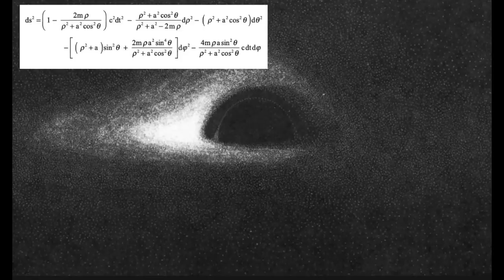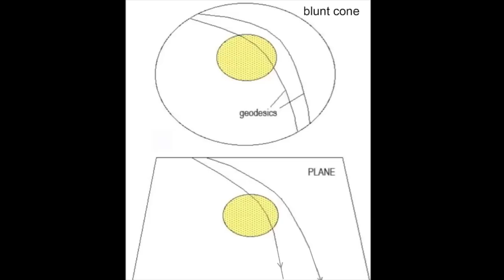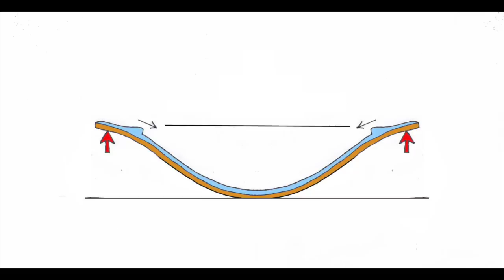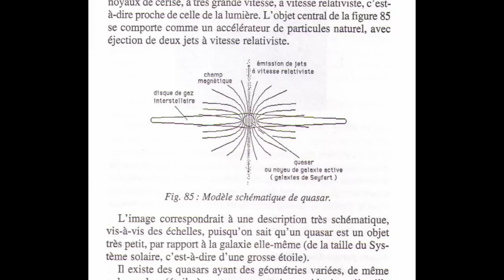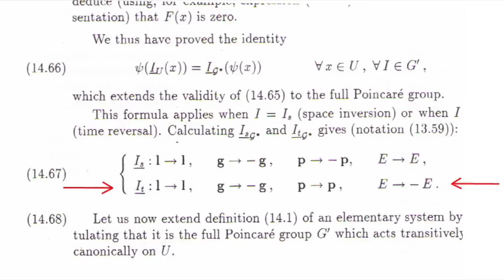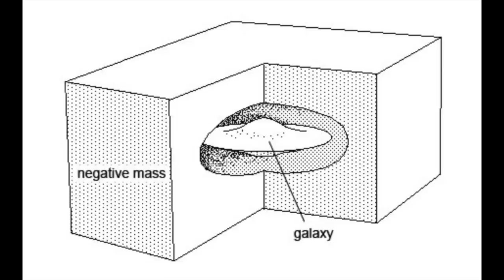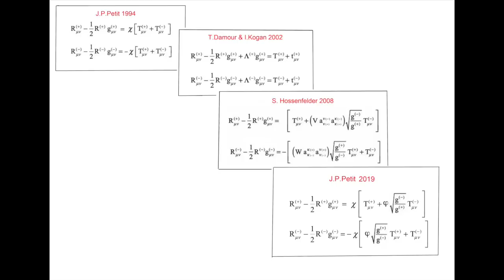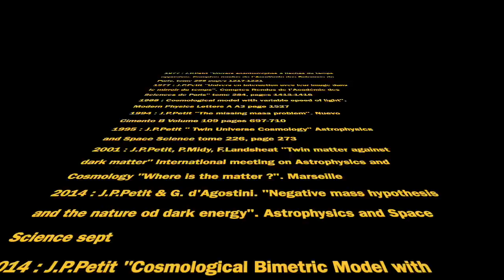JANUS 22-6 : 1re photo d'un trou noir géant ou d'un objet subcritique ? 1er modèle de quasar.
Cette photo est-elle celle d'un trou noir géant ? A moins qu'il ne s'agisse du reliquat subcritique du phénomène quasar. Premier modèle de quasar.

00:00 - Ma propre analyse de  l’image du « trou noir ».
01:08 - La première image de trou noir donnée par Luminet
02:29 - Image d’artiste de trou noir avec disque d’accrétion et jet filiforme.
02:55 - Gros plan sur ce trou noir
03:03 - Cette première image du « trou noir » au centre de M-87
03:25 - Charles Messier, sont découvreur, en 1781  dans l’amas de la vierge à 57 millions
             d’années lumière de la Terre.
03:55 - La galaxie d’Andromède, plus proche, à 2,5 millions d’années lumière de nous
04:25 - Le jet correspondant à l’émission à partir du noyau central de M-87
04:46 - On ne voit pas le second jet à cause de l’effet Doppler. Image de ce qu’on verrait
              si M-87 était vue par la tranche.
05:12 - Le lobe visible de M-87 s’étend jusqu’à 250 millions d’années lumière
05:42 - Retour sur l’image de « trou noir ». Ce sont des fausses couleurs.
06:03 - Un des radiotélescopes ayant permis l’obtention d’une telle image.
06:16 - Le réseau des radiotélescopes terrestres pour interférométrie à large base.
06:42 - Evaluation de la masse de l’objet central à 6,5 milliards de masses solaires.
07:11 - Image pour comparaison du diamètre de cet objet avec le système solaire
07:45 - Retour sur le fonctionnement d’objet sus-critiques.
09:11 - L’image de la chasse d’eau qui ne déborde jamais
12:07 - Retour sur mon idée de 1997 impliquant d’hypothétiques fluctuations
             conjointes des métriques. Analogie hydraulique.
15:10 - Les galaxies de Hoag.
17:49 - Ma théorie de 1997 avec images extraites de mon livre de l’époque pour
              expliquer l’existence d’un champ magnétique dipolaire extrêmement intense.
22:10 -  Évocation de l’idée de Sakharov de 1967.
23:39 -  Je fais un retour sur l’ensemble de ma démarche en commençant par les notes
               aux CRAS de 1977 sur les univers jumeaux.
24:40 -   Photo de J-P Petit et Souriau
25:05 -   Le livre de Souriau sur les systèmes dynamiques. Le passage-clé liant
               l’inversion de l’énergie à l’inversion de la masse.
25:43 -   Mon hypothèse concernant les lois d’interaction. Image.
25:52 -   Image des lois donnant le phénomène runaway.
27:13 -   Premières équations de champ couplées de 1994 dans Nuovo Cimento.
28:00 -   Premières simulations avec des mondes symétriques. Images d’une
               percolation
29:13 -   Simulations 2D de Frédéric Descamp. Un schéma de formation des structures
               à grande échelle se dessine.
30:39 -  Les équations de champ de 1994 fournissent les lois d’interaction et
              expliquent le confinement des galaxies.
31:34 -  Les simulations 2D de Descamp fournissent des spirales barrées stables.
33:00 -  Je commence une revue de ce qui a été publié en bimétrique en commençant
              par l’article de Damour et Kogan de 2002
33:30 -  Image du système des deux équations de champ de Damour et Kogan
34:17 - L’éventail des travaux. JPP 1994 , Damour et Kogan 2002 et le système
              d’équations de champ couplées de Sabine Hossenfelder de 2008. Mais elle n’a pas l’idée
              d’une possible dissyméttrie entre les deux entités cosmiques. Elle se contente de
              retrouver le negative pensing que j’avais présenté dans Astrophysics and Space Science
              en 1995.
36:25 - Je retouche les équations pour rendre compte de la dissymétrie.
37:03 - JP-D’Agostini et sa courbe de l’article de 2018
37:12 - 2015 ma publication sur une première dérivation Lagrangienne avec
            apparition de la racine carrée du rapport des déterminants des deux métriques.
39:20 - Les mystérieux « pull-overs » de Sabine Hossenfelder. Image de Julien Geffray
39:59  - Sabine Hossenfelder proteste « vous vous appropriez mon travail ! »
40:54 - Mais elle n’évoque pas cela dans le livre qu’elle fait paraître « Lost in math »
42:00 - Je lui propose de se réapprorier cette idée, de devenir le
              chef de file du bimétrique et que nous envisagions de travailler ensemble
42:24 - Réponse sèche de Sabine « Je ne souhaite pas collaborer avec vous ».
42:54 - « Elle ne veut pas de toi comme conjoint ». Dessin
43:41  - La liste de nos publications en défilé style Guerre des Etoiles.